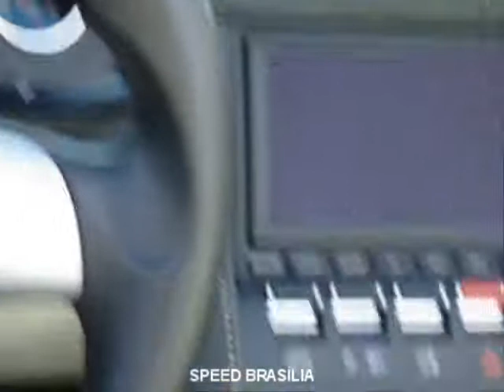Lamborghini Gallardo Spyder em Brasília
Speed Brasília registrou um Lamborghini Gallardo Spyder.